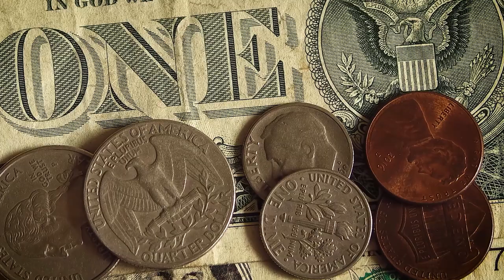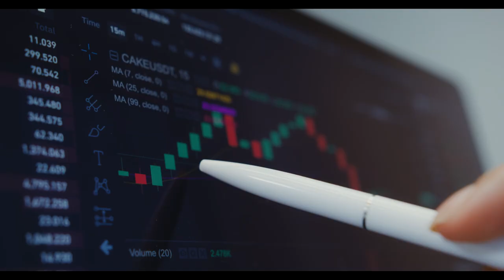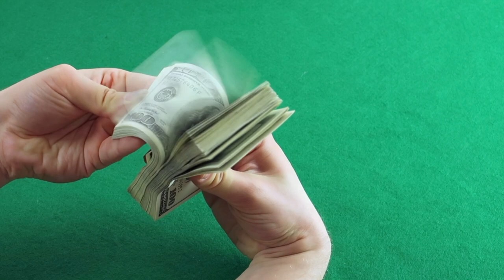20% DE LUCRO AO ANO! QUER INVESTIR?